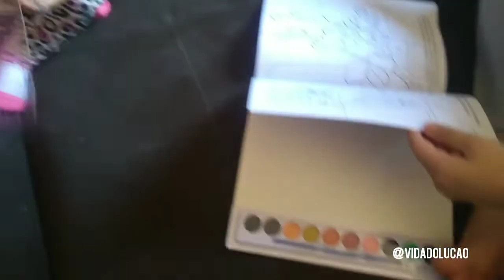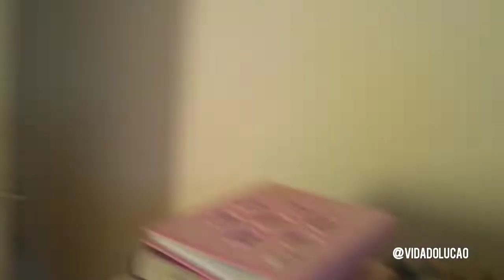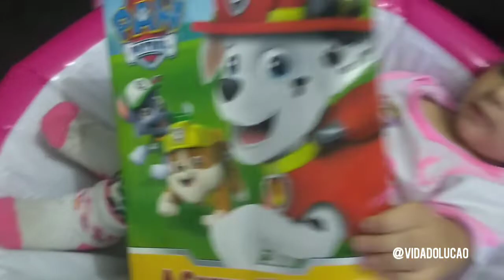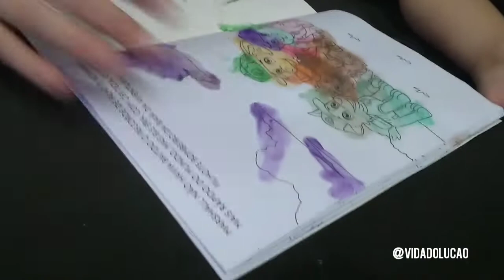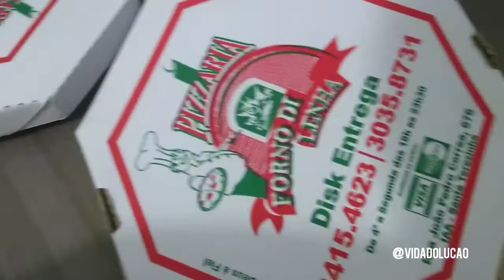SURPRESA DA PATRULHA CANINA PARA SOPHIA! | VLOG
Fala pessoal! No vídeo de hoje vamos mostrar pra vocês, a reação da Sophia com a surpresa que fizemos para ela da Patrulha Canina. Assistam até o final para não perder nenhum detalhe. Fuiiiii

Fala pessoal. Para quem não nos conhece ainda, em nossa família temos o Lucas, a Jana, a sophia, e nossos cães são a Teka, Dora, Zeus, Alf, Mia, Molly e Atos. Acompanhe nossas aventuras, nossa rotina e muitas coisas legais que queremos compartilhar com vcs, se sintam parte de nossa famíla e sejam muito bem vindos por aqui! Aqui vc vai encontar tbm, receitas, passeios, comidas, gameplays e uma infinidade de coisas que acontecem nas nossas vidas que queremos que vcs façam parte!